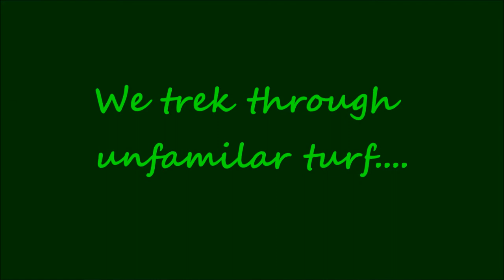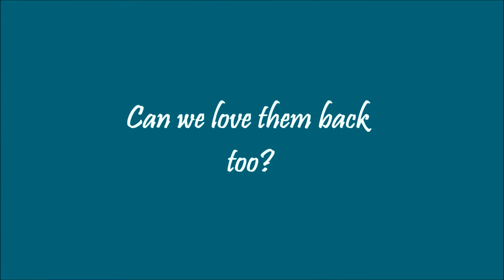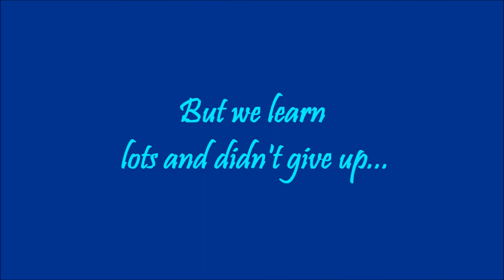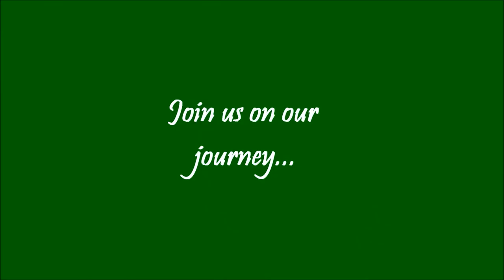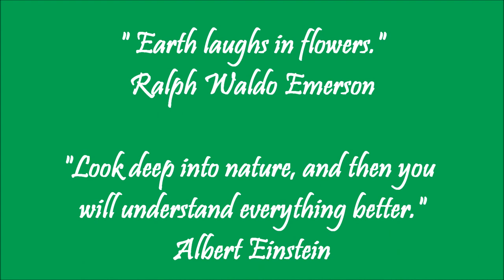Anderson Primary School Green Club Montage 2012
" Earth laughs in flowers." Ralph Waldo Emerson

Song " Somewhere over the Rainbow" By Israel "IZ" Kamakawiwoʻole (Thank you for him and his beautiful voice ^^ )

Special thanks to APS Green Club  for their support and encouragement for inspiring this montage

Sky Art photography and photo enchancement by Ms Eu